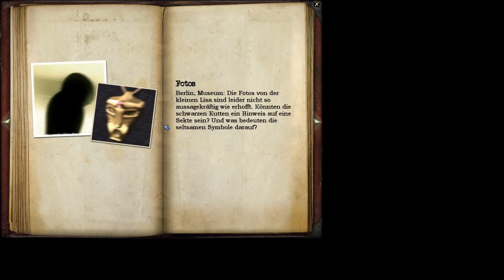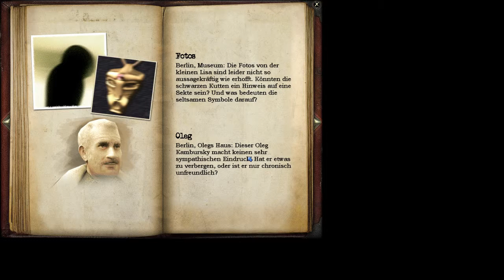Lets Play Geheimakte Tunguska Part4#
Geheimakte Tunguska, Lets Play, Gameplay, deutsch, Nina Kalenkow